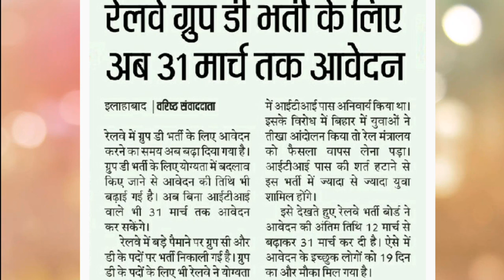Railway group D me aab application 31 march tak